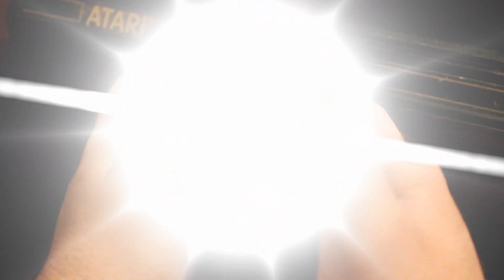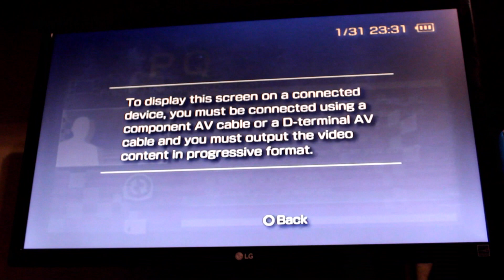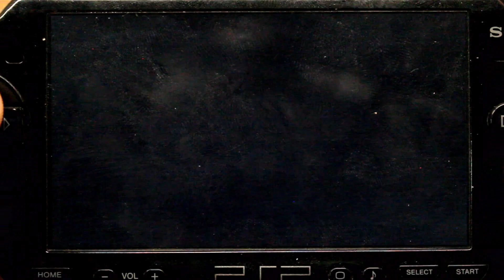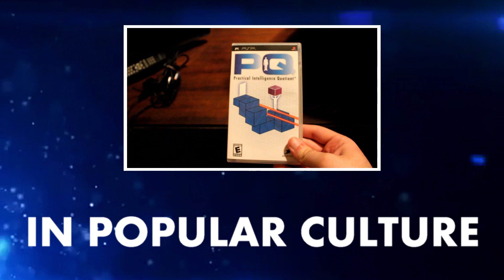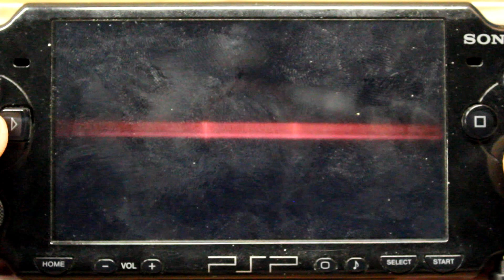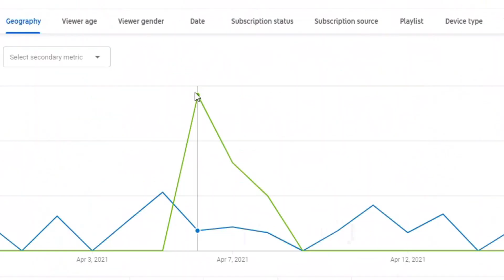PQ (PSP) - BrianTheBlue Game Reviews Episode 63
BTB tries to test his own intelligence with this next puzzle game that reminded him of another underrated PlayStation puzzler, but it's in fact its own portable experience!

Intro, Outro & any other snippets heard throughout: Split Persona by Bunnymajs

Other music comes from Intelligent Qube (PS1), & PQ itself!

Chapters:
Intro - 0:00
Gameplay - 3:22
Music - 8:35
Extra Content - 9:28
In Popular Culture - 10:44
Rate to Play - 11:26
Secret Ending - 14:29